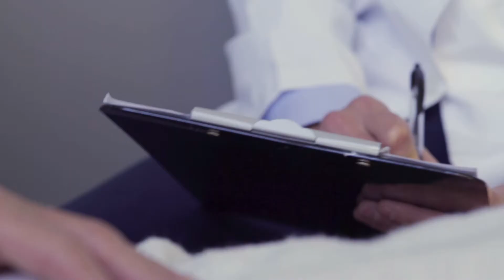Analyst Perspective: What Makes a Great RPO Provider?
The best Recruitment Process Outsourcing (RPO) providers have evolved over time from executing tactical support to transformational strategic solutions. Industry analysts say RPO will continue in this direction, embracing the latest technology while also keeping the human touch alive. Hear from Kyle Lagunas of IDC, Madeline Laurano of Aptitude Research Partners, China Gorman from Unleash, and Vishal Gupta of the Everest Group. To learn more about Cielo's RPO offerings,